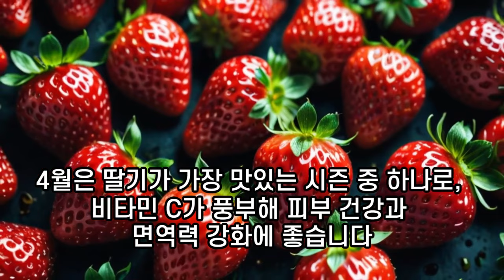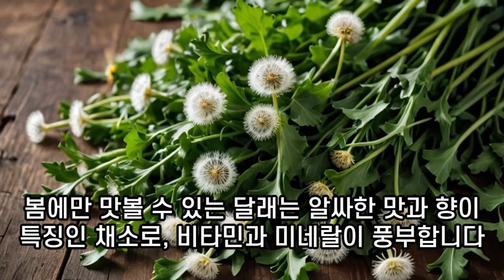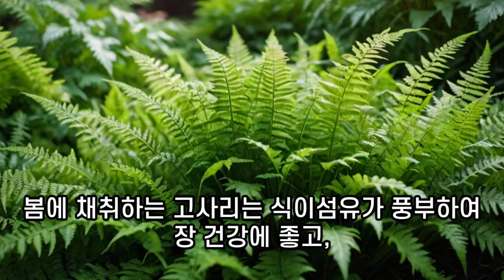건강에 도움을 주는 4월 제철음식 10가지 소개해드립니다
4월 제철음식 10가지 추천!!!